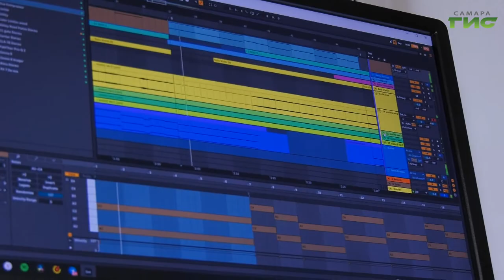В ноябре пианисты всего мира отмечают свой профессиональный праздник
В ноябре пианисты всего мира отмечают свой профессиональный праздник. Его установили по инициативе музыкальных сообществ для   популяризации клавишного инструмента. О том, как выглядит современный пианист, и почему важно получать классическое образование и работать с педагогом, расскажет Никита Колосов.